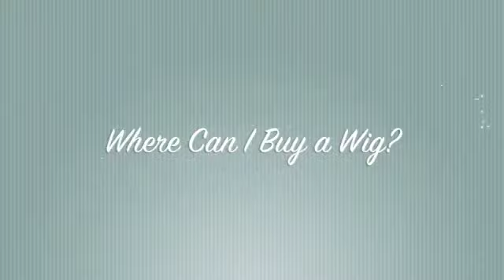Coping with Hairloss: Buying a Wig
Coping with Hair loss
Chemotherapy
Cancer
Buying a Wig
Advice
Where To Buy a Wig
Synthetic vs Human Hair